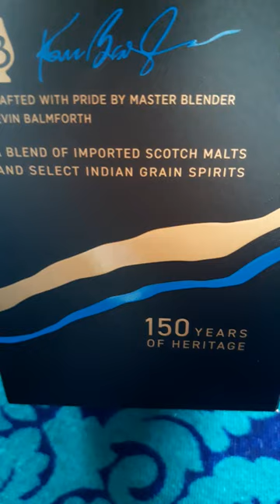Blenders pride whiskey unboxing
consumption of alcohol is injurious to health.

blenders

blenders pride whisky

K

о

blenders pride whisky price in india

K

о

blenders

blenders pride

Q

blenders pride reserve whisky

Q

blenders pride price

blenders pride status

blenders pride whisky review

о#scotch

لا

O

blenders pride ad

blenders pride review